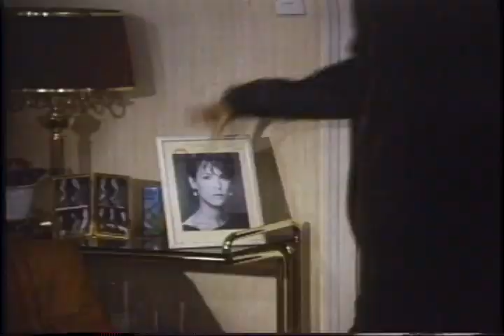A Fish Called Wanda Trailer 1988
Director: Charles Crichton
Starring: Jamie Lee Curtis, John Cleese, Kevin Kline, Maria Aitken, Michael Palin, Tom Georgeson

Hilarious farce about a series of double-crosses by a gang of jewel thieves. F-f-f-f-funny!

Movie, A Fish Called Wanda Movie,A Fish Called Wanda Trailer,A Fish Called Wanda 1988, Charles Crichton,Jamie Lee Curtis, John Cleese, Kevin Kline, Maria Aitken, Michael Palin, Tom Georgeson